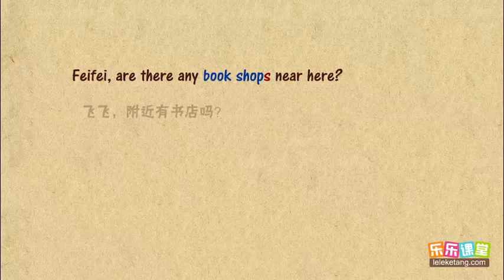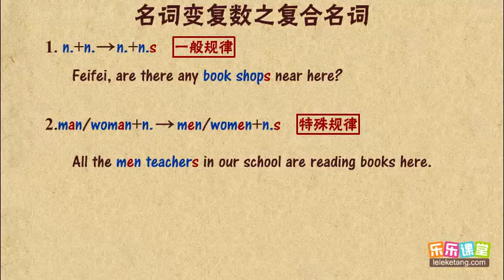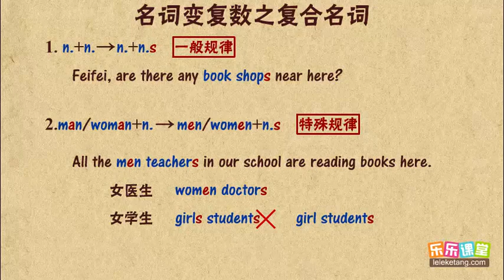復合名詞變復數 【中學英語】